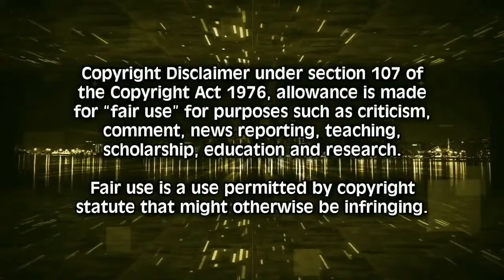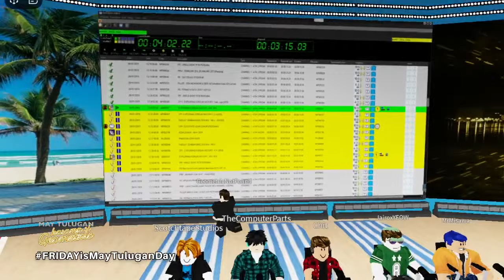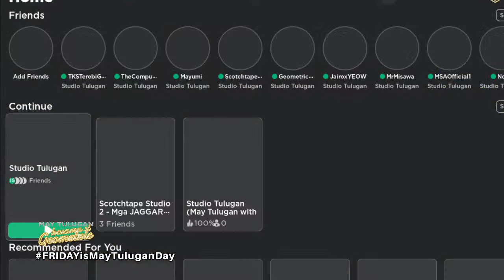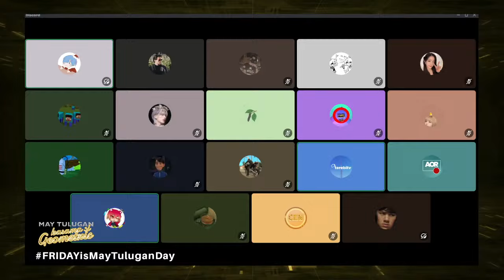May Tulugan with the Master Geo | EPISODE 25 | March 1, 2024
This episode is purely a FICTIONAL/FANMADE broadcast content and therefore it has not actually been broadcast, unless otherwise noted.